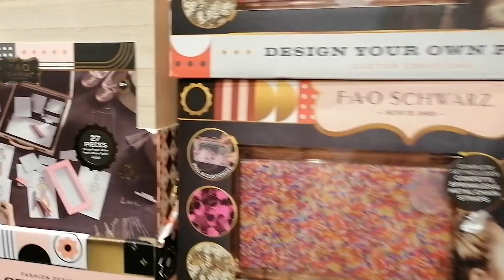Mi sono ARRABBIATA da STARBUCKS a MILANO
CIAO AMICI! OGGI VI PORTO CON ME NELLA NOSTRA GIORNATA A MILANO! GIREREMO UN PO' DI POSTICINI CARINI,MA APPENA SONO ARRIVA DA STARBUCKS MI SONO ARRABBIATA,SCOPRITE PERCHE'

VIDEO NUOVI OGNI GIORNO ALLE 14:30